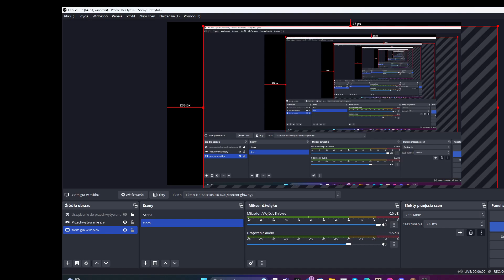1v1 z pralką (mówił że jest lepszy)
robiłem z tym typem 1v1 który jest azorkiem